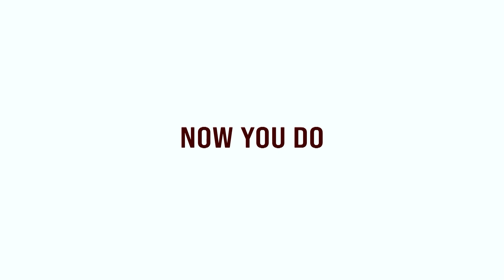We Know Indy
Compilation of "We Know Indy" Campaign.